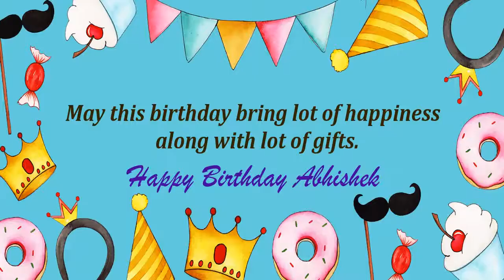Happy Birthday Abhishek Image Wishes Kids Video Animation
Happy Birthday Abhishek Images for kids. Send PersonAbhishekzed happy birthday wishes to Abhishek in 1 min by installing GreetName App from google playstore. Hundreds of happy birthday wish templates and messages to choose for kids/child.
GreetName has hundreds of image templates to choose from based on gender, age, and relationship. Pick the best image template. Enter Your Name and share Abhishek Picture birthday wishes image as status on any social network such as facebook, whatsapp, instagram, telegram, etc

Wish You happy birthday Abhishek
Many Many Happy returns of the day to Abhishek
Happy Birthday To Abhishek